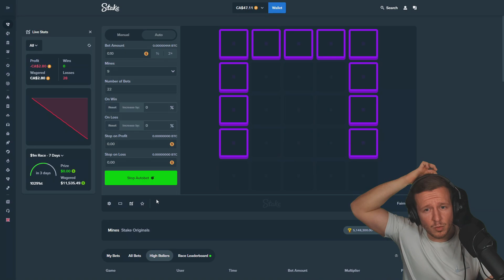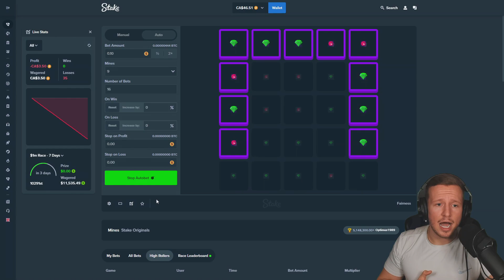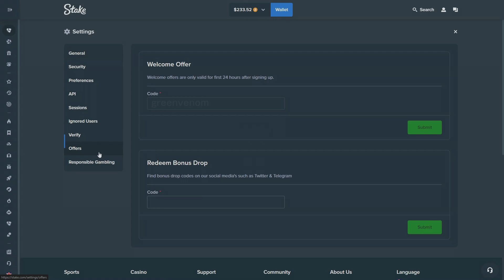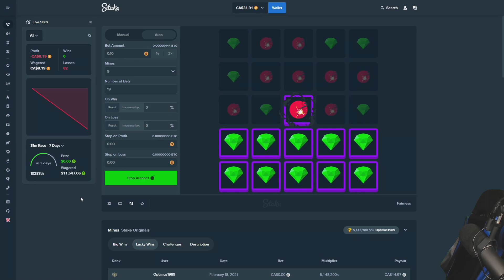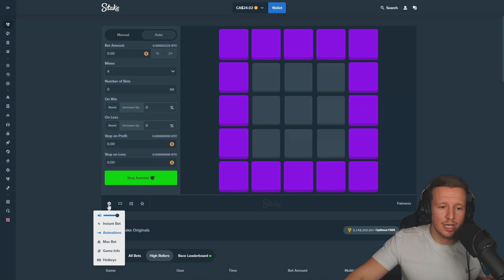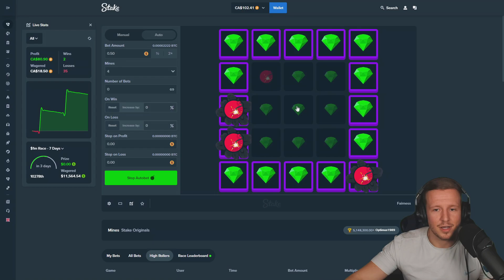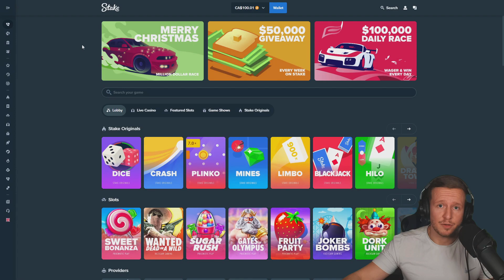TESTING 1000X STRATEGY ON STAKE MINES! (PROFIT!!)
Testing out the 1000x mine strategy and finishing off the video with some insane profit!

💎 Code: "GreenVenom'" on Stake for VIP Rewards & Rakeback + 7$ BONUS